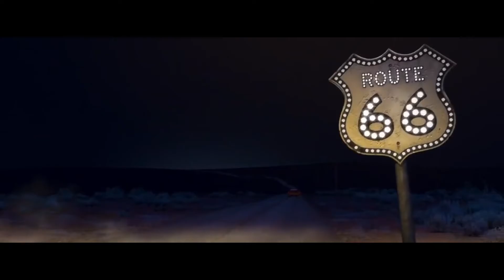🎶Life is a highway (From "Cars" 2006,Racal Flatts |®Walt Disney Studios (spoilers for whole trilogy)